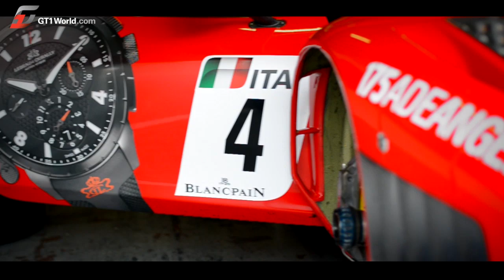GT1-LIFE The Challenge - AF Corse | GT World